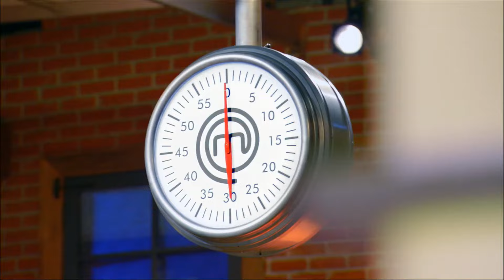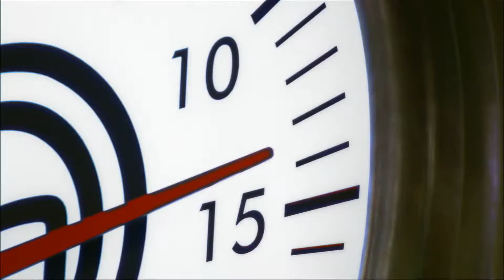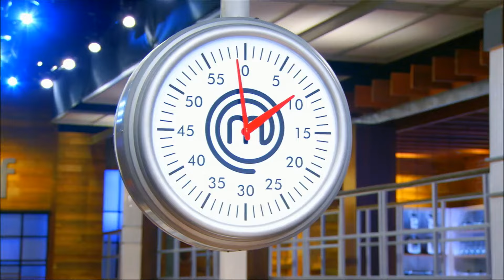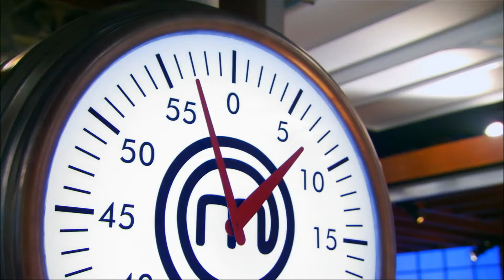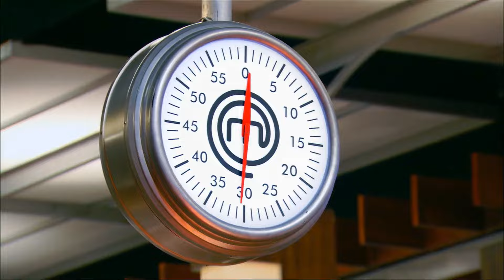MasterChef US (2014) S05E05: Top 17 Compete